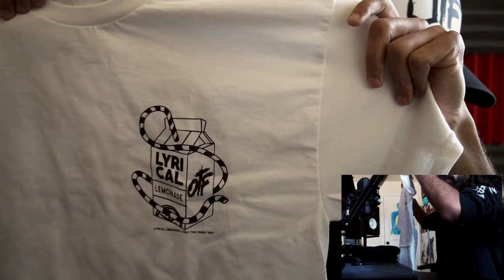I JUST GOT A CAREPACKAGE FROM LYRICAL LEMONADE & OTF!!! UNBOXING